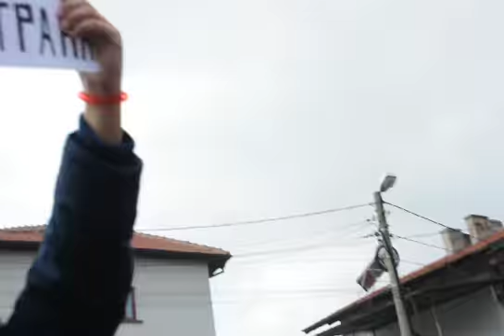ZAPERNIK.COM TV - Пернишки протест срещу ЧЕЗ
Репортаж на ZaPernik.com